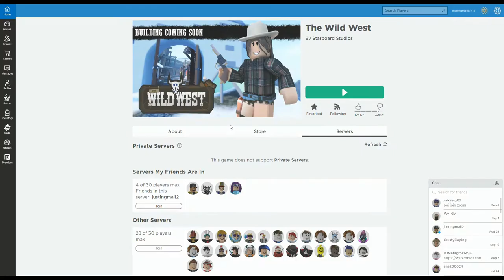PLAYING WITH GABBY & JUSTIN, THE WILD WEST - ROBLOX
This project I play the wild west with my game mates GABBY...GABBY...GABBY & JUSTIN...JUSTIN...JUSTIN.